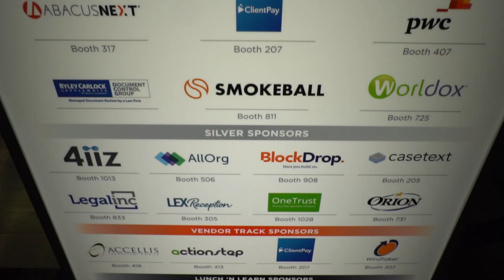ABA Techshow 2019 - Day 2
Today, we vlog from the ABA Techshow 2019 in Chicago. It's technically day 2, although it's the first full day of sessions. I've been to the ABA Techshow many times before, but this was the first year that I was a presenter (I'll be speaking at a total of two sessions this year).

For today's vlog from the ABA Techshow, I checked in, met with my co-presenter for tomorrow's talk, walked the Expo Hall floor, spoke with my co-presenters for today's talk, and then went to the reception.
This was the second year that the ABA Techshow was at the Hyatt, although I wasn't able to attend at all last year, so this was my first time experiencing the ABA Techshow there. I prefer this new venue and particularly appreciate the abundance of available coffee.